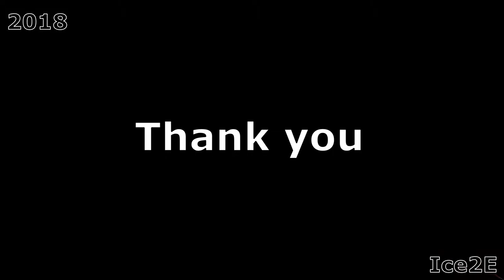Phase effect in Curie motor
In this trial experiment rpm value exceeds 6 Hz with a upgraded thermomagnetic wheel from a metal thermocouple heated on a ethanol burner. Arduino magnetometer